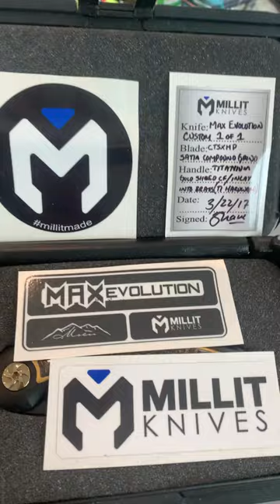Moen customs x Millit knives 1/1. Gold shred CF inlay, with brass backspacer and ti hardware.